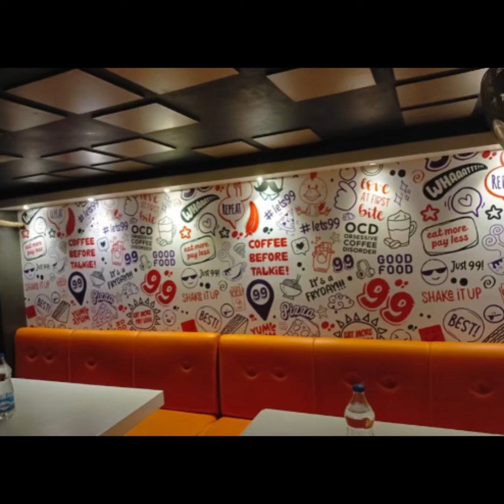IND vs PAK match ||99 cafe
others video -pricepghat ghurte giye ki ki korlm